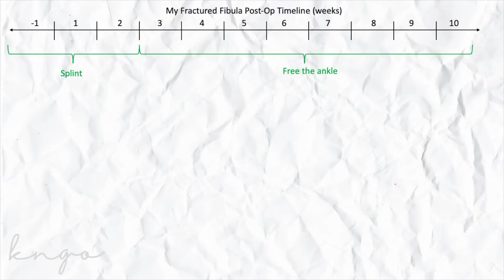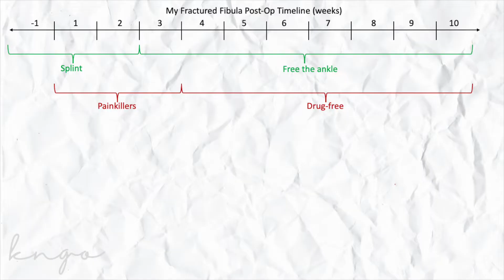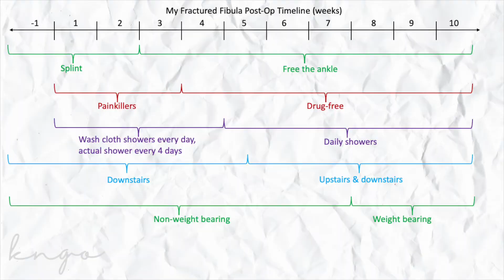10 Weeks Post ORIF | Walking With Cane | Fractured Fibula Pt 7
I made a timeline of what's been going on with my fractured fibula status--from the accident to now, which is 10 weeks post op. But bottom line: I'M WALKING AGAIN!

~ TIMESTAMPS ~
0:19 entire timeline
0:30 the fall
0:49 ER visit
1:34 retinal detachment
1:50 1 week after fall -  first orthopedic doctor’s appointment
2:23 surgery day
3:08 waking up after surgery on anesthesia
3:56 splint post surgery
4:08 1 day post op
5:40 2 weeks post op - second orthopedic doctor’s appointment
5:59 first look at post op ankle and foot
6:29 boot fitting
6:49 3 weeks post op - drug free
7:19 4 weeks post op - showering! (and skin peeling)
7:54 5.5 weeks post op - upstairs
8:32 7 weeks post op - third orthopedic doctor’s appointment - WALKING!
10:15 10 weeks post op - walking with cane